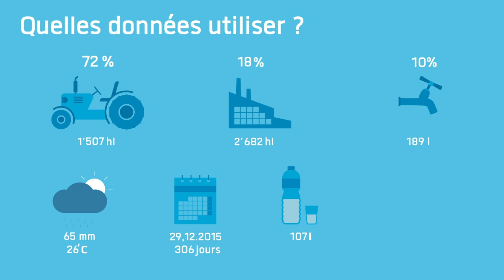Projet d'analyse prédictive de la consommation d'eau en France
Comment prévoir sa consommation d'eau ?
Parce que parfois les images valent mieux qu'un long discours, voici l'illustration en vidéo d'un projet réalisé par nos équipes Data Sciences pour un acteur majeur de la distribution d'eau.